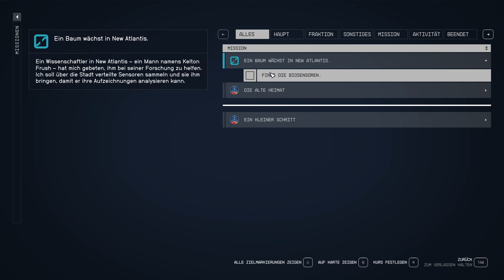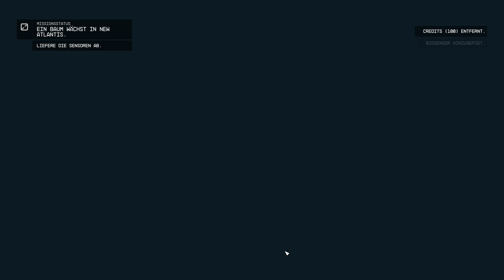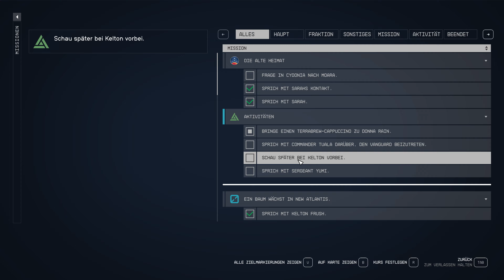STARFIELD | #05: Mein neuer Fan | Lets Play Deutsch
►Titel:  Starfield
►Genre: Rollenspiel
►Entwickler: Bethesda Game Studios
►Publisher: Bethesda Softworks
►Franchise: Starfield
►Veröffentlichung: 6. Sep. 2023